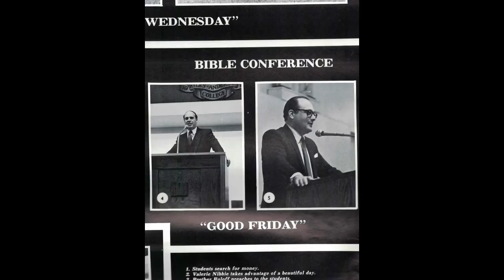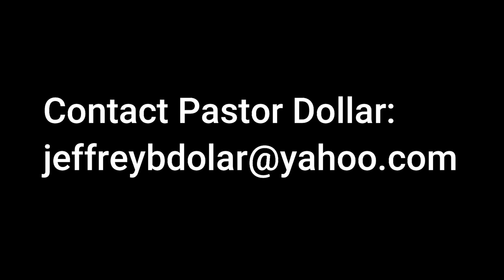Hyles-Anderson College Glory Days 1978-1982 Remembered and Discussed by Two Former Students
Author R.G. Yoho and pastor Jeff Dollar discuss what it was like being in the dorms and struggling under the rules and policies of Hyles-Anderson college in the late 70's and early eighties.  What Jack Schaap was like as a lowly English teacher before taking the helm of the mega-church and college at his father-in-law's death, the pros and cons of attending the school, the strangeness of some staff members such as Joe Combs (later sent to prison for child abuse/rape).  The pressure put on male students to ditch the girl they left behind and marry a "Hyles girl", and more.  Sorry that is so long, but we could have talked much longer as we barely scratched the surface.

Church Web Site:  Cbcportage.org